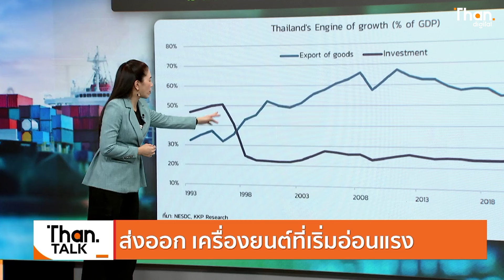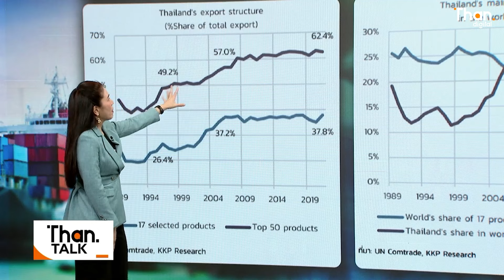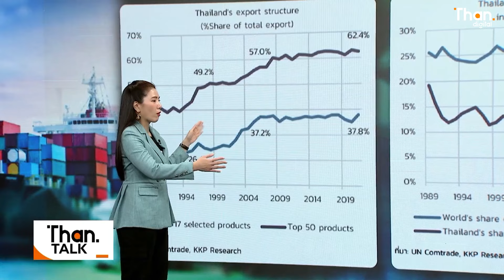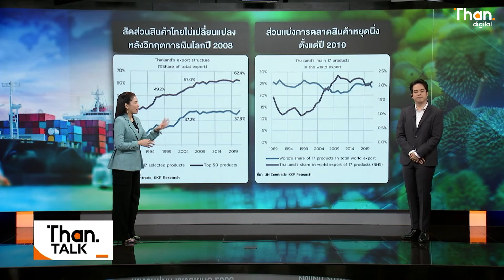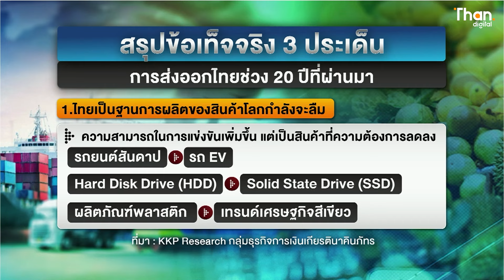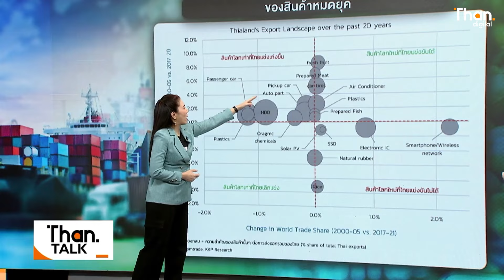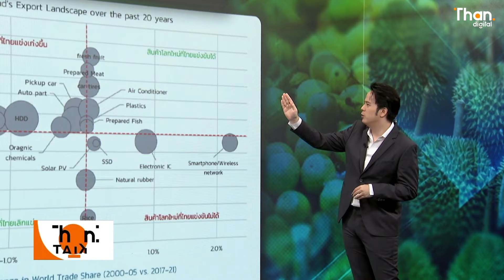ส่งออกไทยอ่อนแรง ไทยเสี่ยงเป็นฐานการผลิตสินค้าหมดยุค | ลึกแต่ไม่ลับ | THANTALK | 13 มี.ค. 67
ส่งออกไทยอ่อนแรง สินค้าไทยกลายเป็นสินค้าโลกลืม ความต้องการสินค้าจะลดลงอย่างต่อเนื่องในโลกยุคใหม่ ไทยเสี่ยงเป็นฐานการผลิตสินค้าหมดยุค